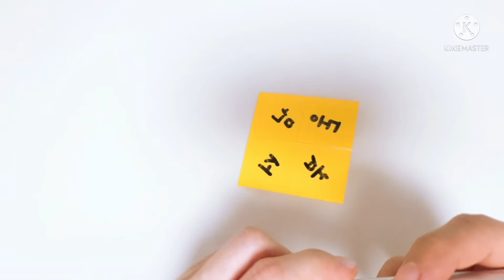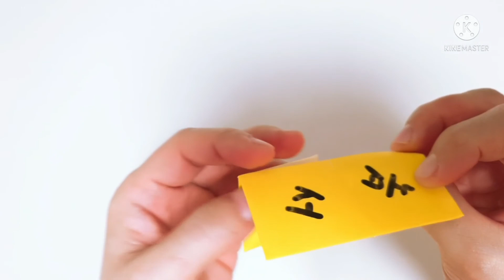색종이로 동서남북 종이접기, finger snapper origami